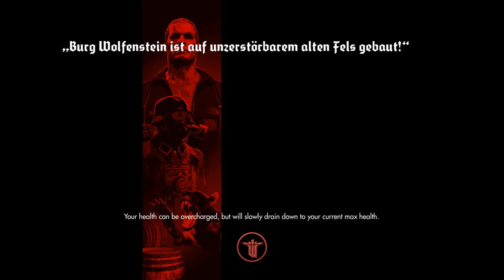Wolfenstein: The Old Blood (Ep. 4 – Wolfenstein Keep)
Welcome to my playthrough of Wolfenstein: The Old Blood, an FPS from MachineGames that was released after The New Order, but is a prequel to it.